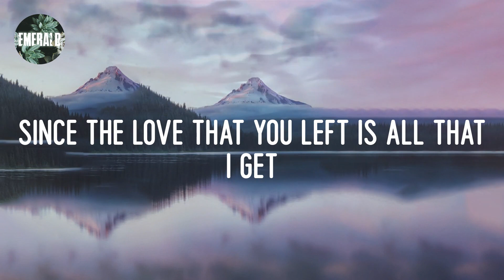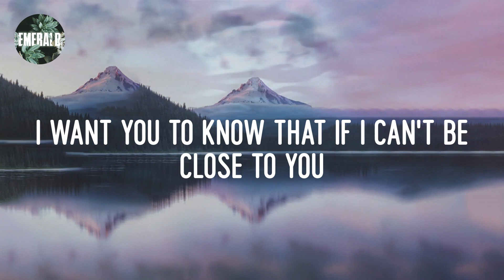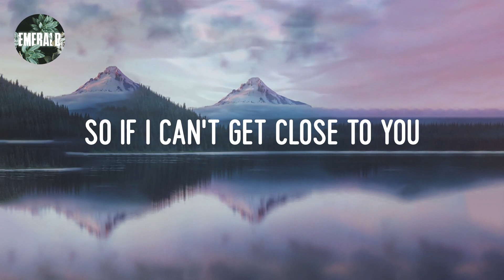Justin Bieber - Ghost (lyrics)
Lyrics 𝔾host:

Whoa
Na, 𝕟a-na
More 𝕥han 𝕝ife
Oh